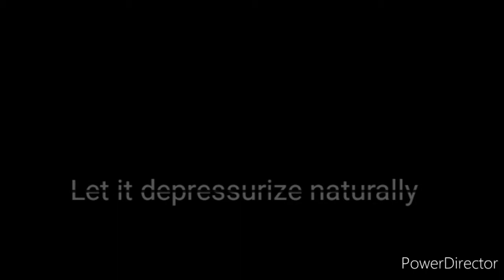KERALA STYLE വറുത്തരച്ച കടല കറി (CHANA CURRY)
Hello everyone... This is my eleventh vlog. Today, we present the recipe of Kerala style കടല കറി (Chana Curry). Its a spicy savoury greedily relished with Kerala Puttu or you may also enjoy it with rotis or rice...Hope u like it. thank you...